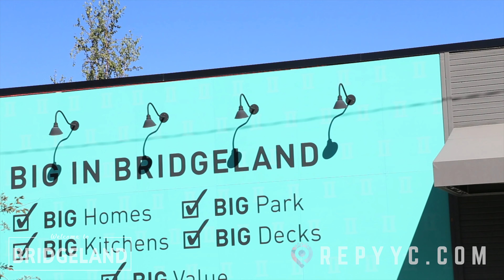Living In Bridgeland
Living in Bridgeland, Calgary

Bridgeland-Riverside, formerly known as Bridgeland and Germantown, is a neighbourhood in Calgary, Alberta, Canada, is located northeast of Downtown Calgary. It is bounded to the south by the Bow River, to the east by Deerfoot Trail, to the west by Edmonton Trail and to the north by the community of Renfrew.

Year Established: 1908
Number of Homes: 3,120
Single Detached Homes Make up: 17%
Population: 5,485
Median Income: $64,201